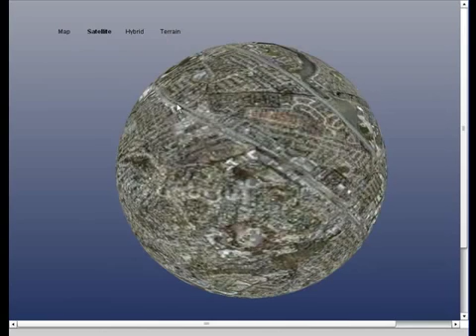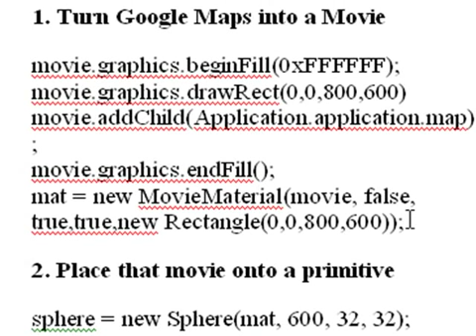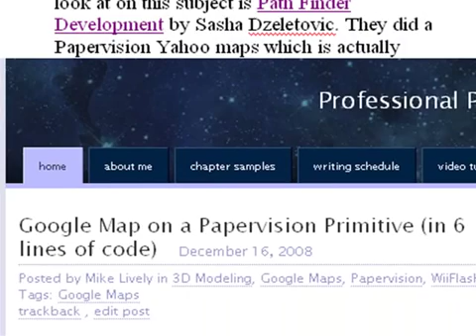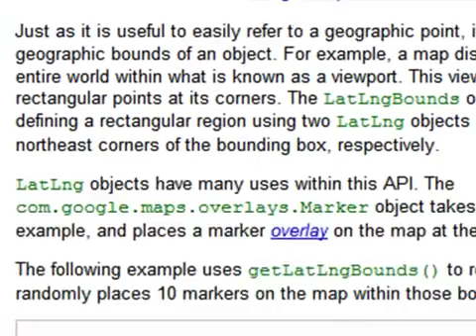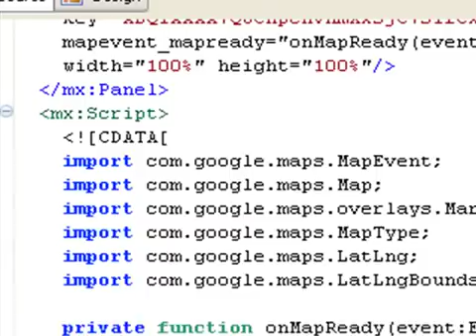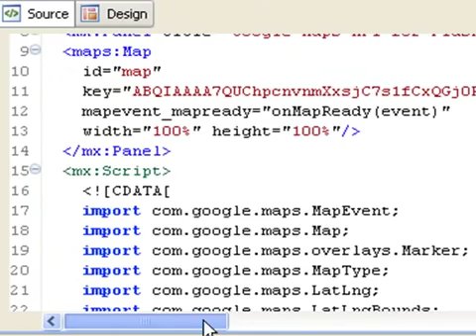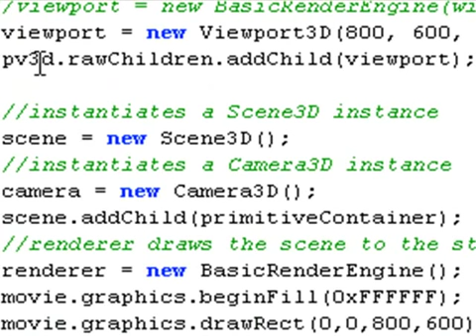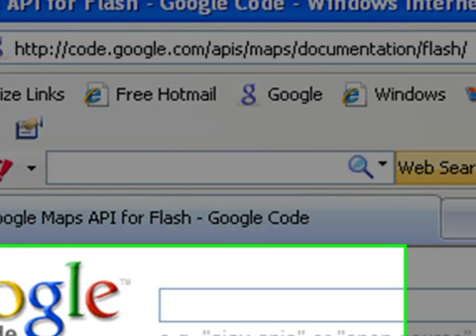Google Map on a Papervision Primitive (in 6 lines of code)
Intro

Putting a Google map on a Papervision Primitive is extremely easy. All you need to do is to turn the map into a Movie (using the MovieMaterial class) and then place it on a primitive. It's really that easy! You can do it in only six lines of code given below;

1. Turn Google Maps into a Movie

movie.graphics.beginFill(0xFFFFFF);
movie.graphics.drawRect(0,0,800,600)
movie.addChild(Application.application.map);
movie.graphics.endFill();
mat = new MovieMaterial(movie, false, true,true,new Rectangle(0,0,800,600));

2. Place that movie onto a primitive

sphere = new Sphere(mat, 600, 32, 32);

Download (Air Application)

This tutorial was created by Mike Lively of NKU.